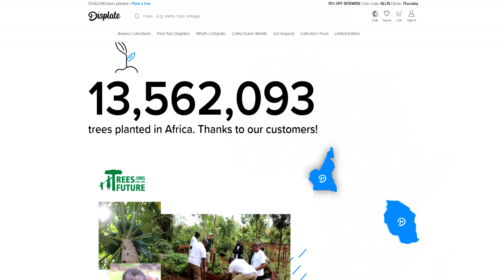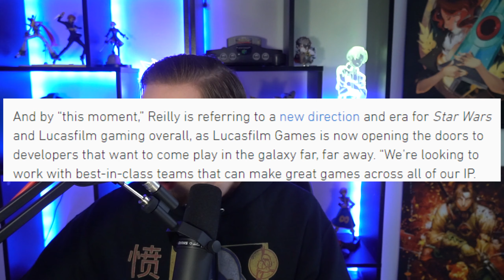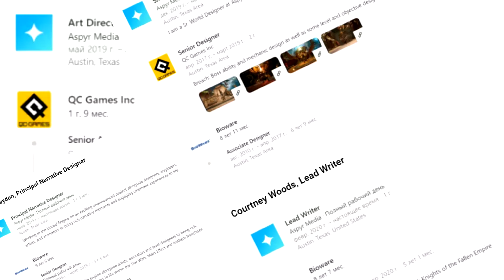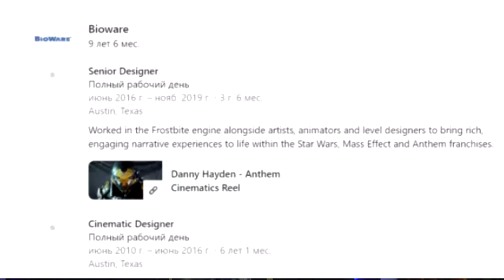Star Wars: Knights Of The Old Republic Rumors Are INSANE - Job Listings, Potential Developer, & MORE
In some way, shape, or form, Star Wars: Knights Of The Old Republic is returning, that much is certain due to years of cycling rumors and Disney's open interest with the property. The major question is... who? Who is working on this? We may have found our answer after a lot of digging.

Intro 00:00 - 2:23
Who Is Making It? 2:24 - 5:41
Job Listings 5:42 - 8:59
BioWare Austin's Prototype: 9:00 - 11:38
Disney Is Interested 11:39 -  12:47
In Conclusion 12:48 - END